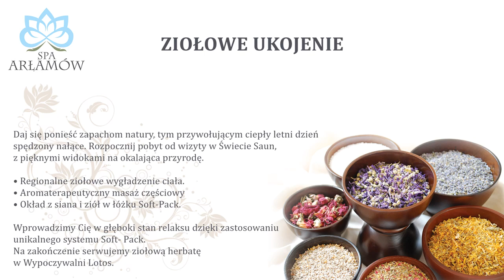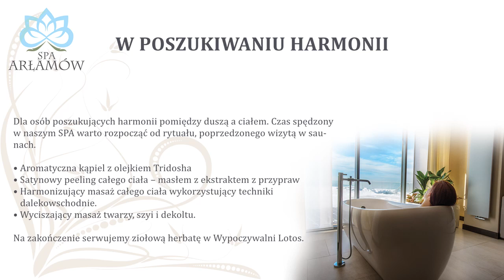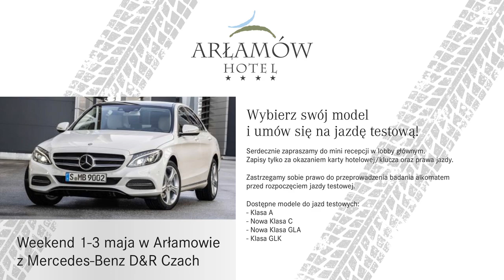Film promocyjny - realizacja dla: Hotel Arłamów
Prosty filmik zawierający informację o wydarzeniach oraz atrakcjach przygotowanych dla gości Hotelu Arłamów w trakcie weekendu majowego. Film był wyświetlany na telewizorach "informacyjnych" (np. w lobby hotelowym).
Materiały do prezentacji przygotowane w Adobe Photoshop, Film / animacja (poszczególne przejścia) wypuszczone z MS PowerPoint.